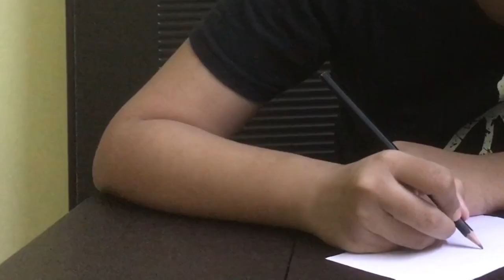Drawing Benedict Cumberbatch as Sherlock Homes || Sketchbook Corner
Today I drew Benedict Cumberbatch but as Sherlock. But why him? because that was my favourite role that he did.

Don’t get me wrong I loved him in Hawking and I loved Robert Downey Jr as Sherlock Homes but Cumberbatch will always be Sherlock for me.

I was confused if I should talk about Sherlock Homes or Benedict Cumberbatch in this video, and the smart choice was to shut up and and let you enjoy the video with a nice background music ✌️ Here I am in the description talking about both of them 😂

"Sherlock," a modern twist on the life and investigations of the 19th century London detective.

The show, in which Cumberbatch plays Sherlock Holmes is the world's only consulting detective, a profession he created for himself. He has a keen interest in unusual or bizarre crimes, without which he rapidly becomes bored, relying on nicotine to keep his brain active.

Sherlock is a thinker and an observer; his incredible ability to notice and draw deductions from seemingly trivial details is his primary tool for solving crimes he investigates. He also often utilises his "mind palace", a tool for remembering the smallest of details and visually organising his memories. However, his unusual and somewhat anti-social personality has led to many in the official police force distrusting and disliking him.

Sherlock claims on more than one occasion to be a "high-functioning sociopath" and has an extremely high intellect and masterful observational skills.

Cumberbatch is known for his film, television, theatre, and voice acting roles; his most acclaimed roles include: Stephen Hawking in the BBC drama Hawking, William Pitt in the historical film Amazing Grace, the protagonist Stephen Ezard in the miniseries thriller The Last Enemy, Paul Marshall in Atonement, Bernard in Small Island and Major Jamie Stewart in War Horse.

He has also lent his voice to both Smaug the Dragon and the Necromancer in The Hobbit: An Unexpected Journey. He also did the motion capture. He also portrayed the main antagonist, Khan Noonien Singh, in J. J. Abrams' Star Trek into Darkness.

“Sherlock” is more than just Benedict Cumberbatch’s show, but it would be nowhere near as compelling without his lead performance.